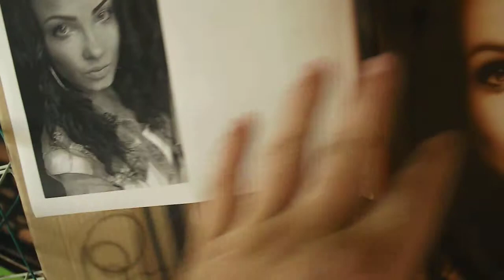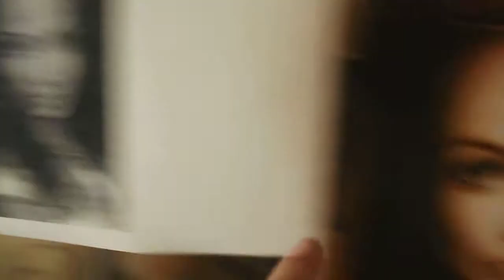airbrush portret-m.m studio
Maľované portréty-technika-airbrush-